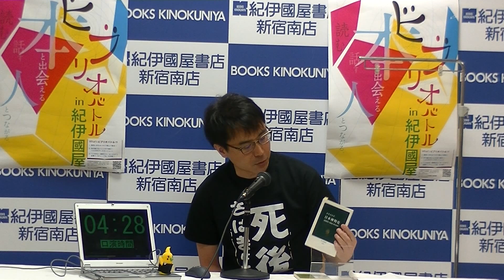[ビブリオバトル in 紀伊國屋] 日本神判史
ビブリオバトル in 紀伊國屋 【新宿南店】2015年6月6日 第2ゲーム
日本神判史 清水克行 中央公論新社 2010年5月 ¥820